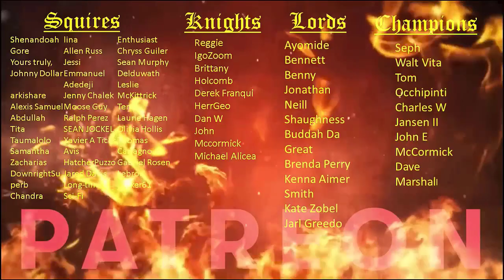Apocalypto (2006) FIRST TIME REACTION!! Re-up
Julien, Ray, Gerard and Alex watch and react to Apocalypto! First time watching Apocalypto directed by Mel Gibson - Re-Up

00:00 Intro
02:36 Reaction
27:20 Final Thoughts and Review